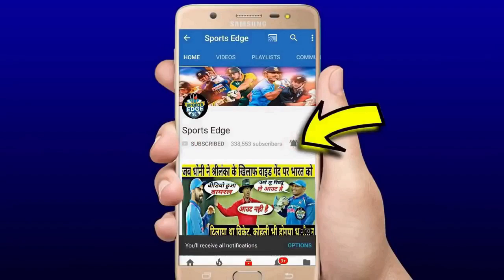देखिये,शतक जड़ने के बाद रो पड़े Rohit Sharma और कहा कुछ ऐसा के जीत लिया दुश्मनों का भी दिल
indiavssouthafrica